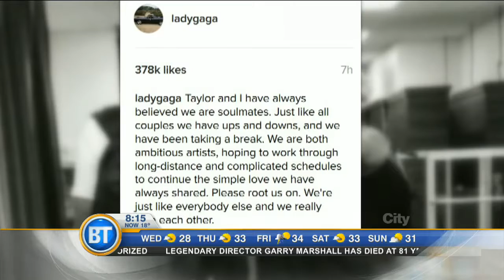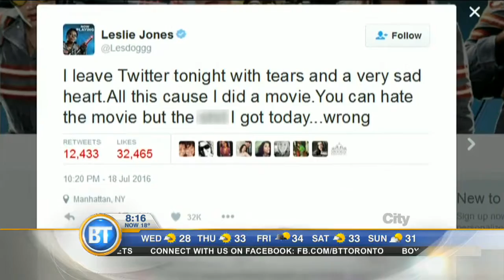Entertainment City: Hollywood legend Garry Marshall has died and Lady Gaga speaks out about split fr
Hollywood legend Garry Marshall has died at age 81, stars pay tribute on social media and we look back on his career. Plus, Lady Gaga speaks out about her split from fiancé Taylor Kinney in today’s Entertainment City.